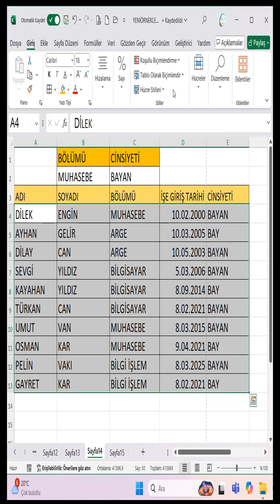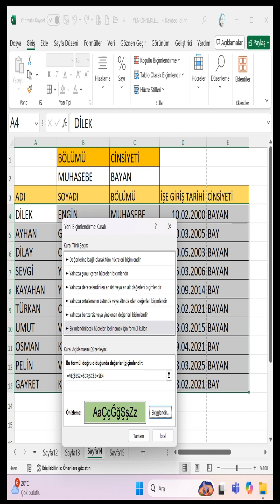Excel'de Renkli Filtreleme Nasıl Yapılır? Şaşırtıcı Kolay!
📊 Excel'de Koşullu Biçimlendirme | Formül ile Hücreleri Otomatik Renklendir!

Bu videoda, Excel'de koşullu biçimlendirme özelliğini kullanarak formül ile nasıl özel renklendirme yapabileceğinizi adım adım gösteriyorum. Hücre değerlerine göre dinamik olarak renk değiştiren tablolar oluşturmak artık çok kolay!